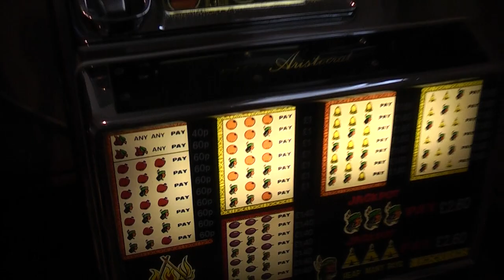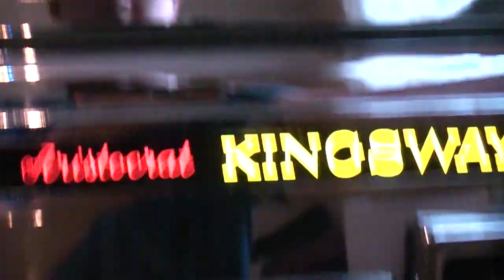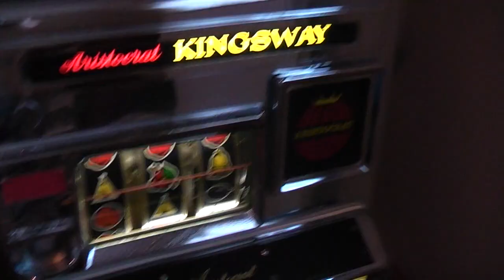Aristocrat Kingsway Geronimo One Armed Bandit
An excellent example of an Aristocrat Kingsway GERONIMO one arm bandit slot machine.

Video for selling purposes.